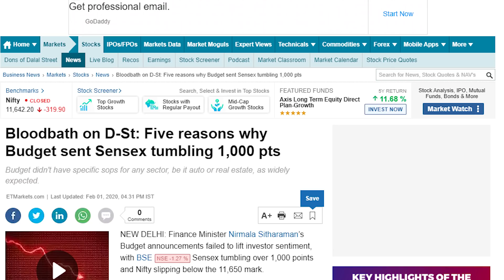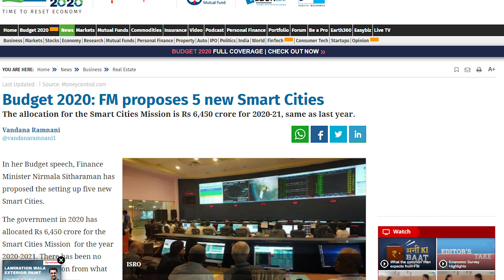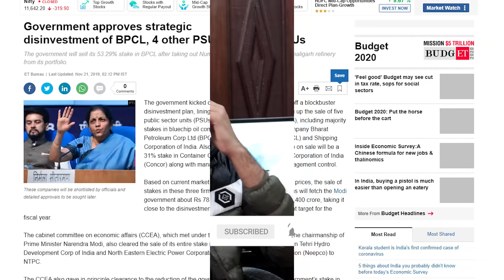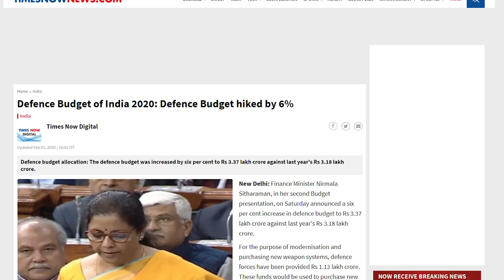Budget 2020 पर FM Nirmala Sitharaman ने दिया तो क्या दिया ?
Finance Minister Nirmala Sitharaman on Saturday announced massive state funding to help India’s farm sector in Union#Budget 2020-21, aiming to get broader economic growth back up from its lowest in a decade.

Sitharaman revised the fiscal deficit target to 3.8 per cent for the current fiscal year, from an earlier target of per cent. She pegged the fiscal deficit target for 2020-21 at 3.5 per cent of the GDP.
IncomeTax rates for earning up to Rs 15 lakh have been slashed and no tax will be applied on earnings up to Rs 5 lakh, but no exemptions will be allowed if the tax payer opts for the new rates, she said in the Budget speech.

Budget 2020 comes at a time when India is staring at an estimated 5 per cent annual rate of expansion, the slowest pace since 2009.

PRODUCTS WHICH I USE (YOUTUBE)
1 Canon EOS 200D
2 Boya BYM1 Omnidirectional Lavalier Condenser Microphone
3 HONOR Pad 5 8
4 IPAD
5 TRIPOD
6 LIGHTING
7 MY PC (ASSEMBLED)
7.1 CPU
7.2 GRAPHIC CARD
7.3 KEYBOARD/MOUSE
7.4 SPEAKER
7.5 MONITOR
7.6 TV
7.8 ROUTER
7.9 CABINET
8 BOOKS
8.1 MANUSMRITI
8.2 BOLNA HI HAI
8.3 NEHRU MITHAK AUR SATYA
8.5 INDIAN POLITY
8.6 UNDERSTAND POLITICS
8.7 GLOBAL POLITICS
8.8 The HOLY BIBLE